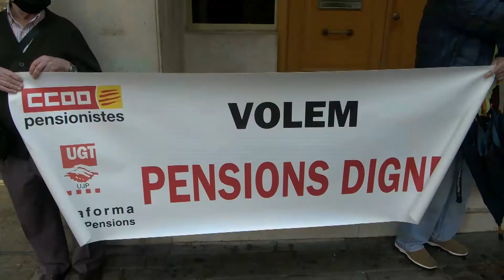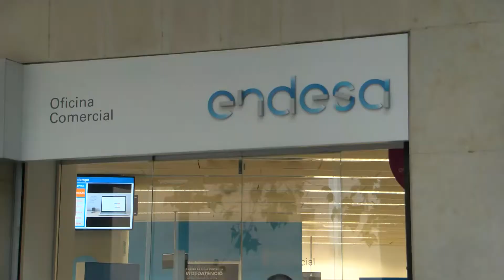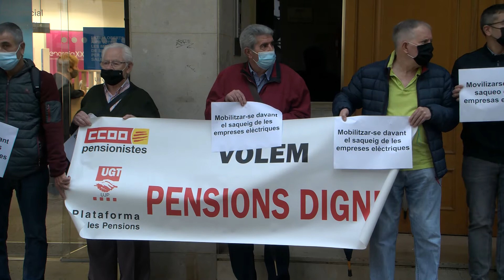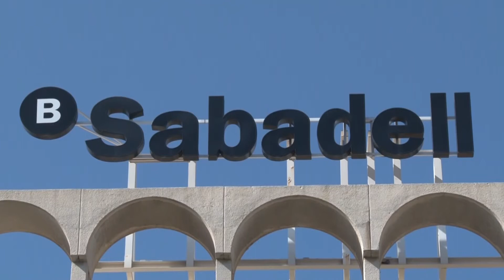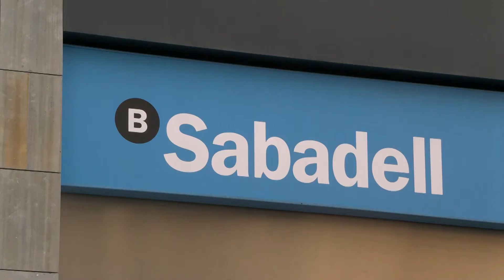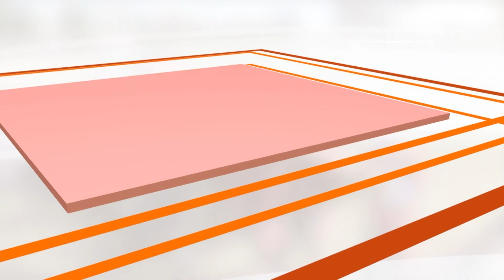Informatiu TV Sabadell Vallès 4 d'Octubre de 2021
Les notícies més destacades són:

- Sabadell contra la pujada del preu de la llum. La plataforma en defensa de les pensions públiques reclama conèixer quant ha pujat el preu a la ciutat i quins talls en el subministrament es poden produir.

- Dues centes persones menys a l’Expedient de Regulació d’Ocupació del Banc de Sabadell. L’entitat financera redueix el nombre de treballadors a 1.700. Els sindicats, però, valoren la mesura com a insuficient.

- Sergio Dalma culmina amb gran èxit els tres concerts d’aquest cap de setmana al teatre municipal de La Faràndula de Sabadell. El públic ha embogit amb l’artista sabadellenc.

- I, en esports, el Sabadell cau a casa davant el Villarreal “B” per 0 a 1. Els d’Antonio Hidalgo no troben la senda de la victòria a Primera Federació. Un gol de Tasende just abans del descans, va significar la derrota dels arlequinats.